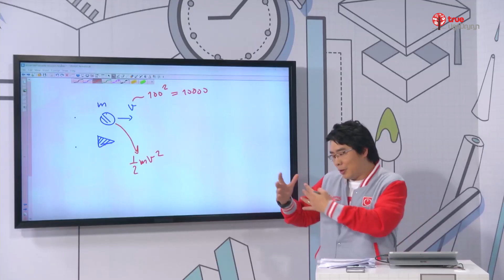ทุกคนรู้ เพื่อนๆ รู้ ฉันคือ "สอนศาสตร์" l มาทบทวนบทเรียนได้ฟรี ! กับตารางเรียนตลอดพฤษภาคม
มาจัดตารางเรียนกับ "สอนศาสตร์" ทุกวันจันทร์ - ศุกร์
ม.ต้น เวลา 09.00 น. และ 18.30 น.
ม.ปลาย เวลา 10.00 น. และ 19.30 น.